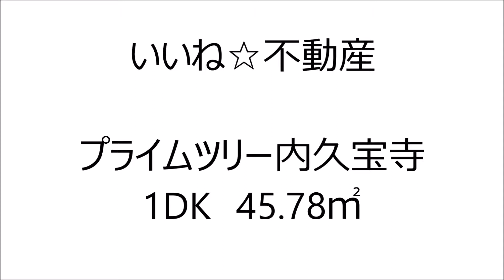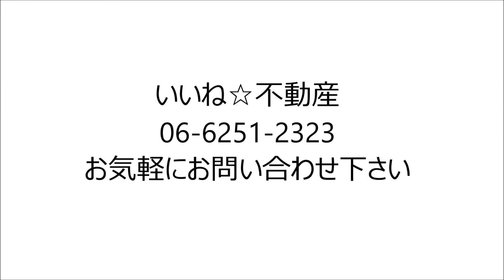プライムツリー内久宝寺 1DK ペット可 SOHO可 堺筋本町駅 part1